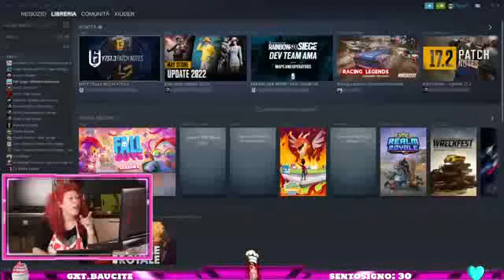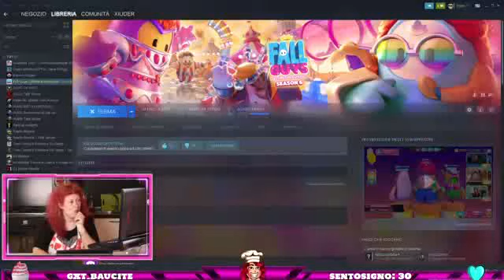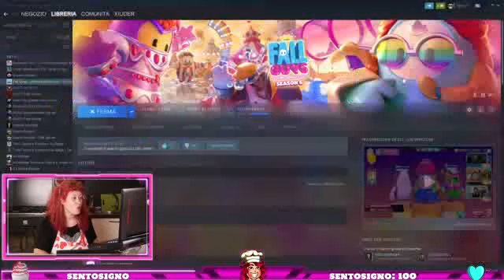Happy Date Night-Wine Braised Short Ribs & Mashed Potatoes !Recipe !Social !Dexter! #101